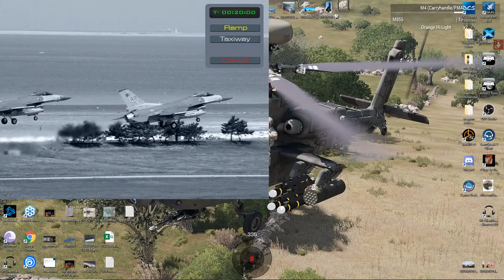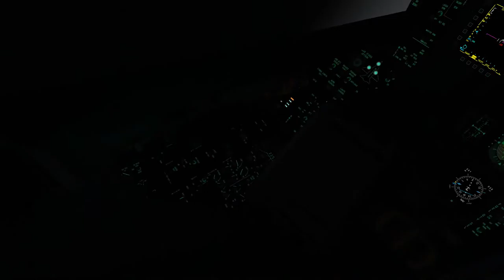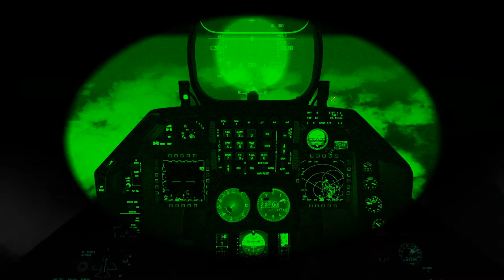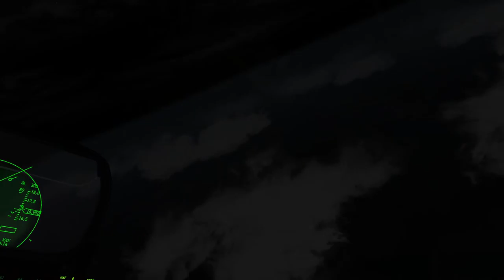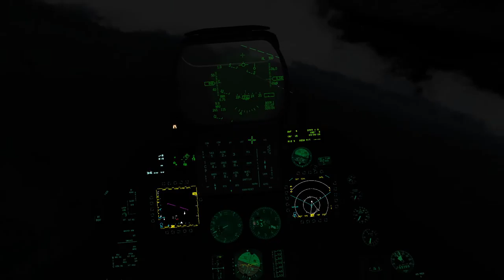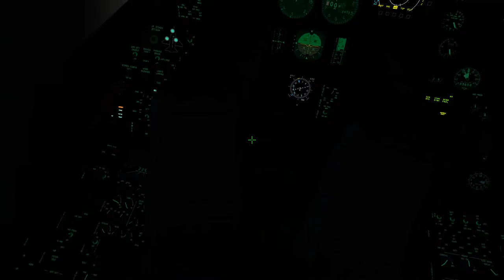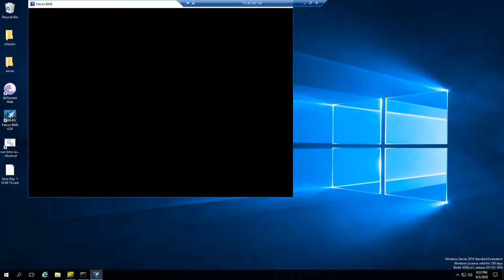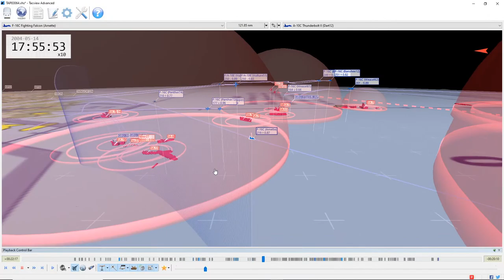[FALCON BMS] 669VFS – Op Just Cause 2 – Mission #6 OCA STRIKE Enrique Adolfo Jimenez Airbase